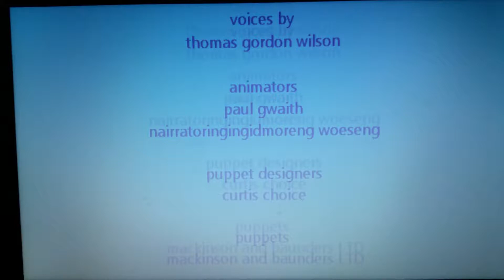4 Ağustos 2016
My 13 years old autistic son Emre is sharing his own video records. He will be a talented producer/director in future...